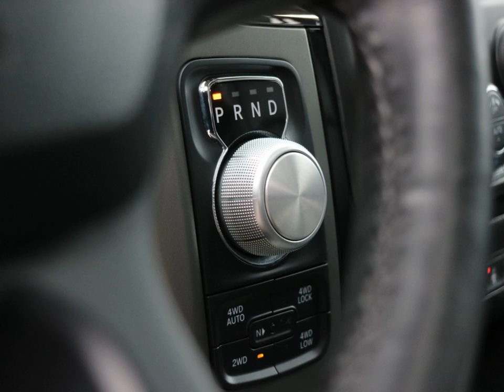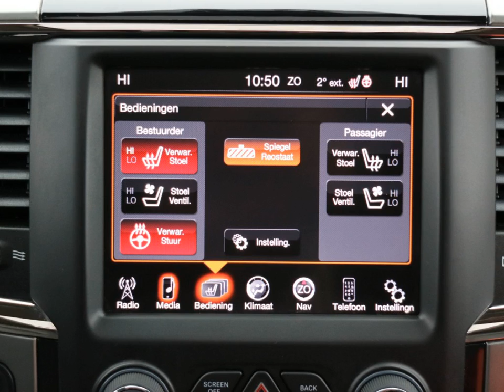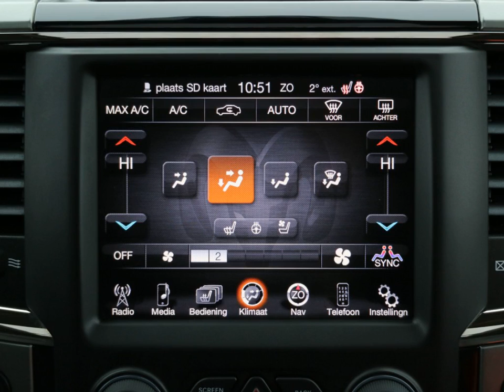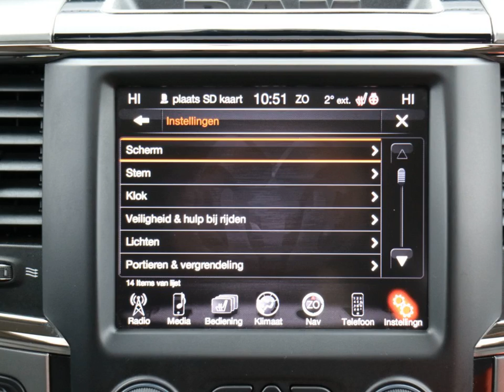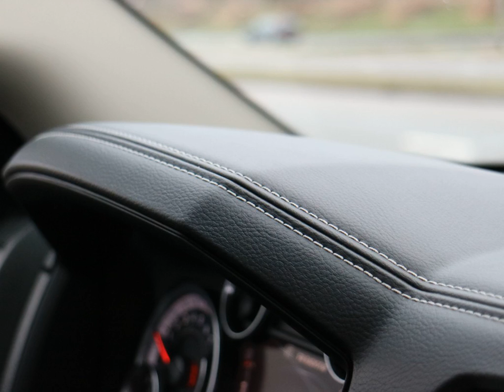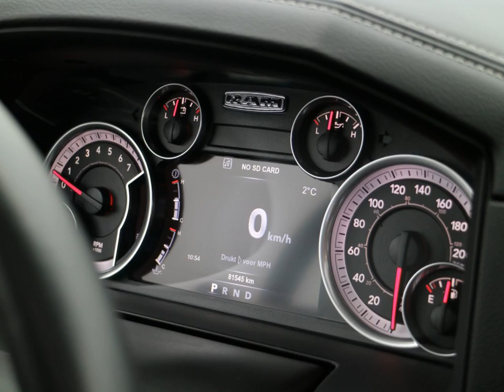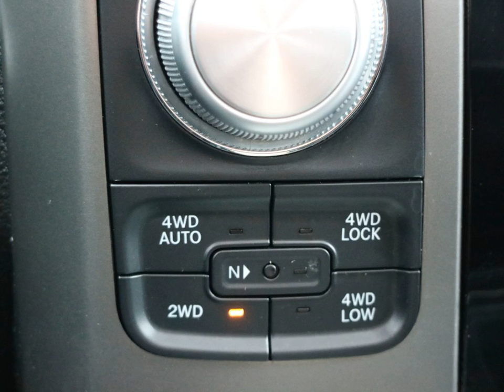DODGE RAM PICKUP 1500 hemi sami auto's almelo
Merk en model: DODGE RAM PICKUP
Uitvoering: 1500 5.7 V8 Hemi Sport Line 4-WD  Crew Cab
Transmissie: Automaat 8 traps
Brandstof: LPG G3
KM stand: 81545
Bouwjaar: 2015
Gewicht: 2659

Bedrijf: Sami Autos
Plaats: Almelo